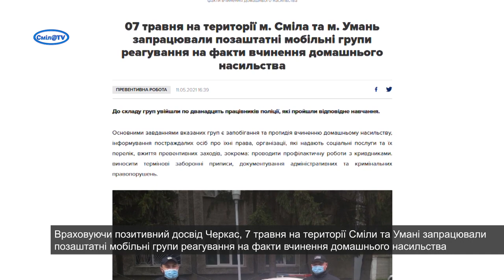У Смілі на протидію домашньому насильству створили позаштатну мобільну групу поліції